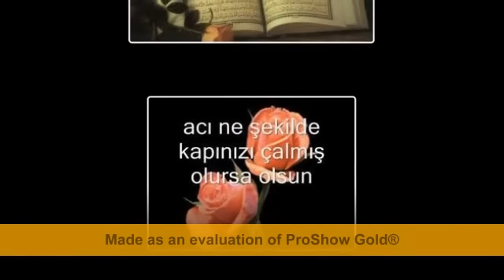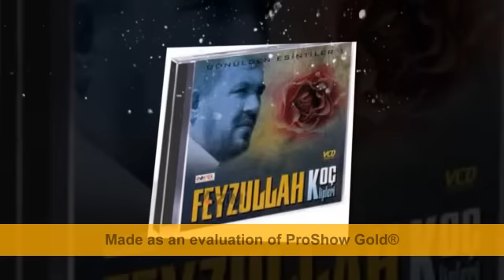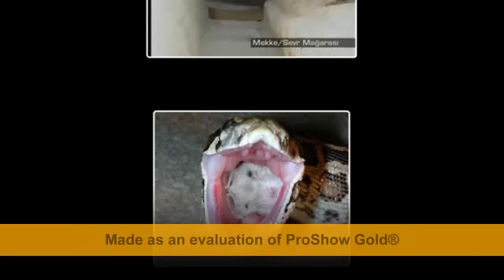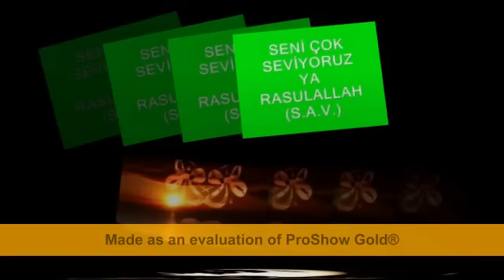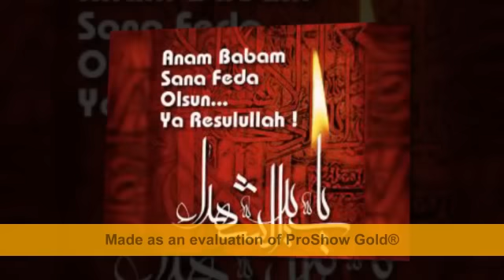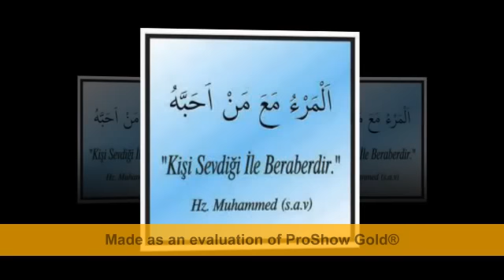Feyzullah Koç - Bir Yılanın Hz.Muhammed(s.a.v)'e Aşkı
YK-44(Yunus Katı-Malatya)

Saygılar :)

Bir Yılanın Hz.Muhammed(s.a.v)'e Aşkı

İşte aşk,işte muhabbet,işte sevda,
Bir yılan nasıl yanmış Rasullah'ın aşkıyla,muhabbetiyle...
Yanmaya varmıyız canlar,
Yandım ben,ben yandım ya rasulll...

Efendim,mübarek sultanım Hz.Ebabekir Sıddık-ı yanında alarak medine yollarına revan olmuşlar.Efendim,sultanım,canlar canı,güzeller güzeli efendim gelmişler Sevr mağarasına Hz.Ebabekir Sıddık ile beraber...

Efendimin uykusu gelmiş,istirata çekilmişler.Hz.Ebabekir Sıddık kurban olam,Hz.Cebrail(a.s) geldi dediki Ya rasul eğer Ebabekir Sıddık olmasaydı helak olurdum Ya Muhammed dedi o büyük zat...

İşte mağarada resullullahın başında bekliyor efendim uyusun diye.Mağarada delikler varmış aşıklar!Delikleri sarığıynan cübbesiynen kapattı o dost.Ama cübbe ve sarık yetmedi delikleri kapatmaya.Ellerini ve ayaklarını uzattı Hz.Ebabekir...

Aradan bir zaman geçti ki,o Hz.Ebabekir sıddık(r.a) mübarek ayağını bir yılan ısırmış.Sıddık-ı ekber dayanamamış;acıya,mübarek kendisini sıkmaya başlamış.Kendisini sıkınca mübarek gözünden yaş gelmiş.O canlar canının o güzeller güzelinin mübarek yüzüne damlamış...

Efendim,sultanım uykudan uyanmış.Hz.Ebabekir sıddıka dönerek;
-Ne oldu ya Ebabekir?
+Bir şey yok ya Rasulallah.
Diyerek bayılmış mübarek,düşmüş yere.
Efendim,o canlar canı,sultanım mübarek tükrüğünü yılanın ısırmış olduğu yere sürmüş.Mübarek ayağı şifa bulmuş canlar...

Efendim,sultanım mağara deliğinden başını gösteren yılana doğru dönmüş;
-Ey yılan bana bak!
Yılan konuşmaya başlamış Rasulallahla...
+Buyur ya Rasulallah.
Buyur ya Rasulallah demeye başlamış yılan...
Efendim demişki;
-Ey yılan Rasulallahın arkadaşı olan sıddık-ı Ekberi sokmaya haya etmedinmi ey yılan!
Yılan ağlamaya başlamış aşıklar...
+Ya Rasulallah ismini Hz.İsa'dan duydum.İsmini duyar duymaz ismine aşık oldum,aşık oldum.Dediki Hz.İsa Ahmet adında bir peygamber gelecek,Sevr mağarasında konaklayacak.Ya Rasullah özür dilerim,o mübarek cemalini görmek istedim;mübarek cemalini görmek isterken Sıddık-ı Ekber'in ayakları engel oldu ya Rasullallah...
Diye ağlamaya başlamış yılan...
+600 seneden beri bu mağarada senin nur cemalini görmek için bekliyorum.Cehennem kükreyip kalktığı zaman,ateşin üstüne yaktığı zaman,annesi kızından kaçtığı zaman;mahşer meydanında ne olur banada şefaat edermisin ya Rasulallah,şefaat ya Rasulallah...
Demiş yılan...

İşte ben buna yanıyorum,
Bir yılan kadar olamadım Yarab...
Bir yılan kadar Rasulallahın aşkına yanamadım,
Yanamadım Yarab...